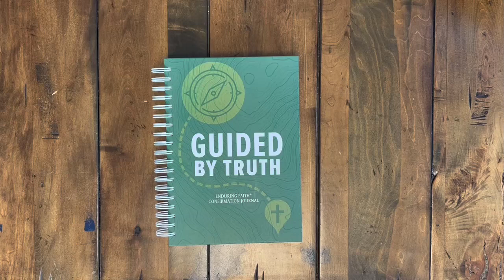An Inside Look at Guided by Truth: Enduring Faith Confirmation Journal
Help your confirmation students deeply consider their beliefs and better understand how Luther's Small Catechism answers important questions. Through 8 units of content, students can work through lessons at their own paces, on their own schedules. Optional unit check-ins help pastors and students connect to see progress over time.

Unit 1: Starting the Journey
Unit 2: Who Am I?
Unit 3: Who is God?
Unit 4: How Do I Live My Life?
Unit 5: How Do I Interact with God and How Does God Interact with Me? Part 1
Unit 6: How Do I Interact with God and How Does God Interact with Me? Part 2
Unit 7: How Do I Interact with God and How Does God Interact with Me? Part 2
Unit 8: Continuing the Journey